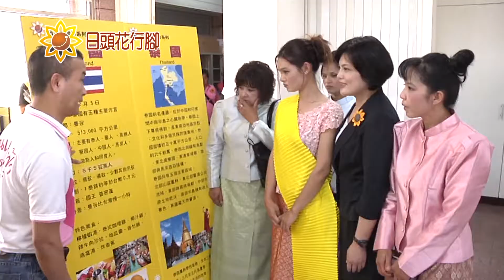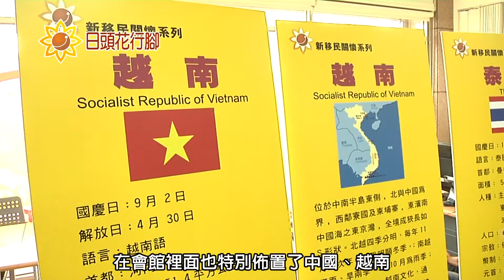102-05-07《張麗善．日頭花行腳》斗六日頭花陽光會館成立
立法院最高顧問張麗善在斗六市鎮南路成立日頭花陽光會館，邀請到縣內主要的婦女團體代表來為會館開幕剪綵。這間會館成立的目的主要是希望結合社會各界的力量，一起來關心縣內的弱勢族群，希望讓弱勢民眾可以感受到社會的關懷和希望。

雲林縣的外籍配偶人數已經超過一萬四千人，不而過很多民眾對外籍配偶本身的國家並不是很了解，在日頭花陽光會館成立活動當中，特別安排外籍配偶製作她們國家的傳統美食，分享給與會民眾品嚐。現場也有手工藝DIY攤位，只要民眾拿著三月份至四月份發票五張就可以免費參加，所募集的發票也全部送給新移民關懷協會和越南同鄉促進會，希望對這二個外配團體有所幫助。

除了傳統的美食，在會館裡面也特別佈置了中國、越南、印尼和泰國等四個主要外籍配偶的國家，有關文化、地理環境介紹，並且由這四個國家的外籍配偶穿著她們的傳統服裝來為大家做講解，讓民眾可以更加了解在台灣地區這四個主要外籍配偶的國家，對她們的傳統文化有所認識。

日頭花陽光會館地址就在斗六市鎮南路98號，在會館成立以後，每星期六下午二點至五點，都有義務律師到會館提供民眾諮詢，為民眾解決各項法律上的問題，每星期三早上九點到十一點半、下午二點至五點，也分別有稅務專家和地政專家在現場為民眾提供專業建議，歡迎有需要民眾可以多多利用。

《歡迎來坐》
國會研究室：臺北市中正區濟南路1段3-1號2103室、
青埔服務處：雲林縣虎尾鎮平和里青埔2-23號。

《懇請支持國民黨提名縣市長參選人》(依徵召提名順序排列)
苗栗縣長徐耀昌、南投縣長林明溱、連江縣長劉增應、彰化縣王惠美、臺東縣饒慶鈴、新竹市許明財、宜蘭縣林姿妙、雲林縣張麗善、花蓮縣徐榛蔚、基隆市謝立功、臺中市盧秀燕、嘉義市黃敏惠、澎湖縣賴峰偉、新北市侯友宜、桃園市陳學聖、嘉義縣吳育仁、屏東縣蘇清泉、臺北市丁守中，金門縣楊鎮浯。

《敬請關注國民黨立法院黨團委員群》
蔣萬安、李彥秀、蔣乃辛、費鴻泰、賴士葆、林德福、羅明才、陳學聖、呂玉玲、顏寬恆、

《雲林鄉鎮市》
斗六市、虎尾鎮、斗南鎮、四湖鄉、土庫鎮、 臺西鄉、崙背鄉、水林鄉、二崙鄉、麥寮鄉、口湖鄉、褒忠鄉、大埤、虎尾。

 《雲林景點》
劍湖山世界， 北港朝天宮， 蜜蜂故事館， 雲林故事館。